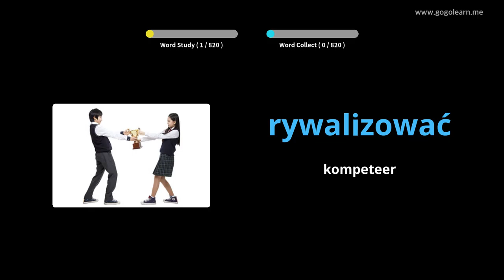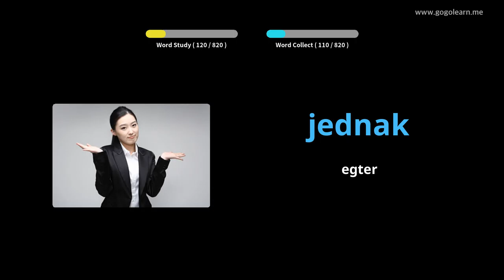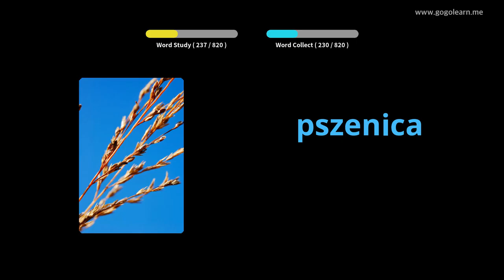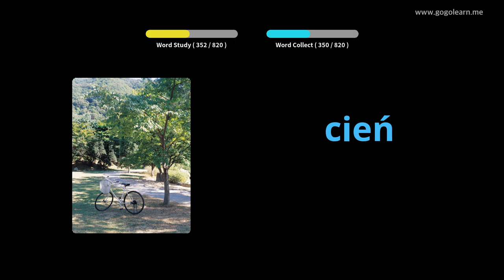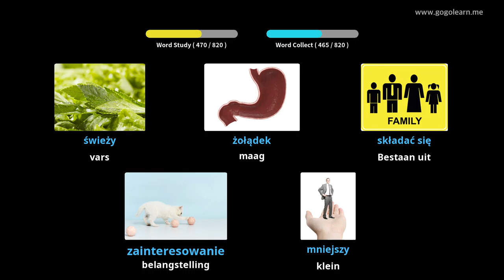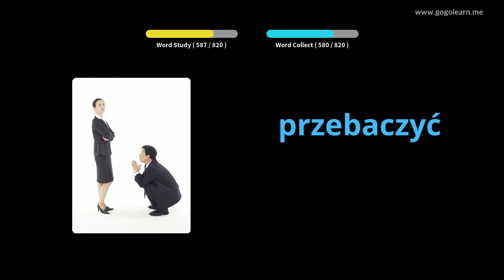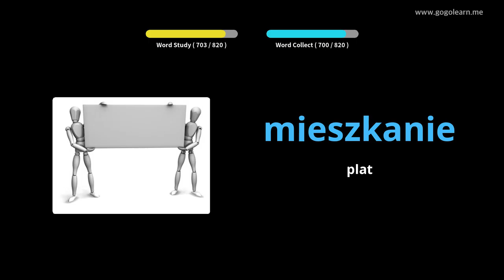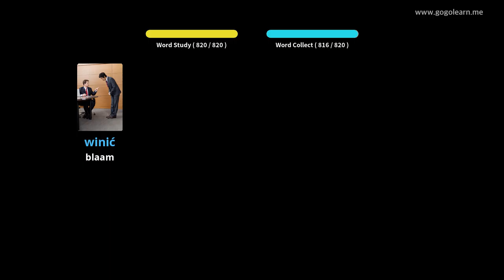Poolse Woordeskat Middle School | Golearn